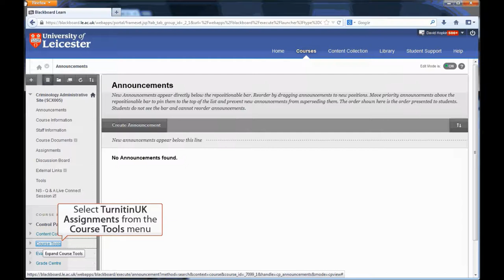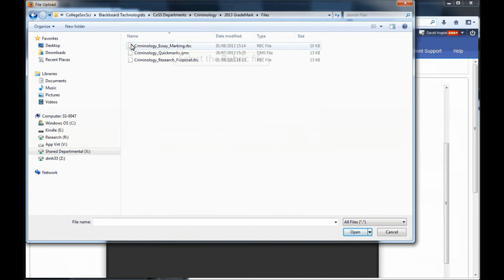Turnitin Guide for Administrators: Importing a marking Rubric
Supporting video for the Department of Criminology 2013 Online Marking Project - Importing a marking Rubric for use on Turnitin assignments